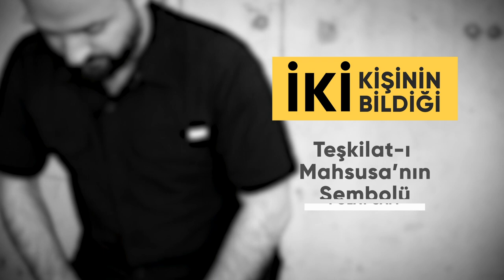Teşkilat-ı Mahsusa'nın sembolü var mı?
Gayrinizami harp ve istihbarat tarihi uzmanı Dr. Polat Safi, Teşkilat-ı Mahsusa'nın sembolü olarak gösterilen iç içe geçmiş üç hilalli yıldız figürünün örgütle bir ilişkisi bulunmadığını ortaya koyuyor.